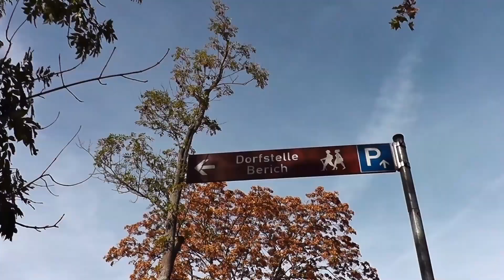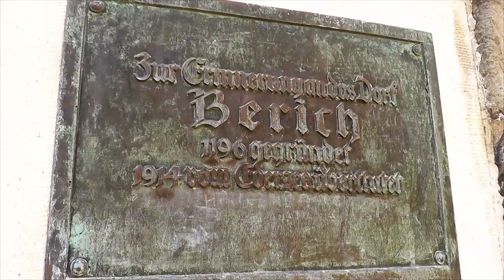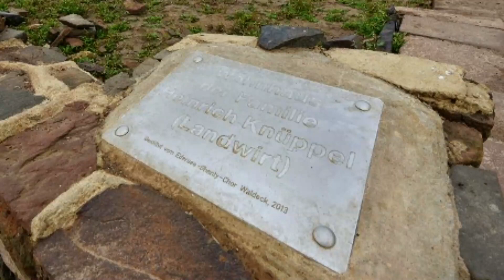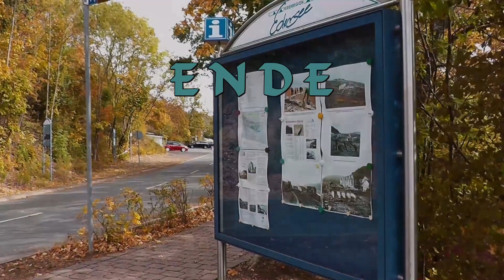Edersee Atlantis : Die versunkenen Ruinen von Alt Berich Oktober 2018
Die versunkenen Ruinen von Alt - Berich werden durch den Förderverein zum Erhalt der Dorfstelle Berich EV. rekonstruiert. 2018   YouTube Kanal Hobby-Film-pictures-Fritzlar-W.Eder  Freihand Video HD